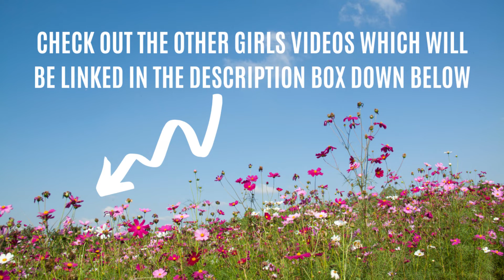HAPPY MOTHERS DAY! Collab With The Glitter Girlz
xo